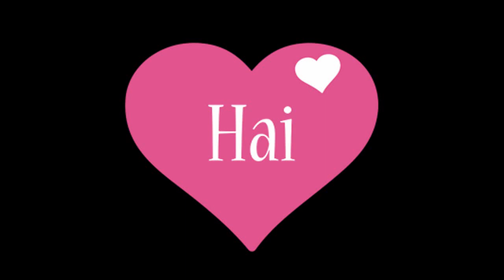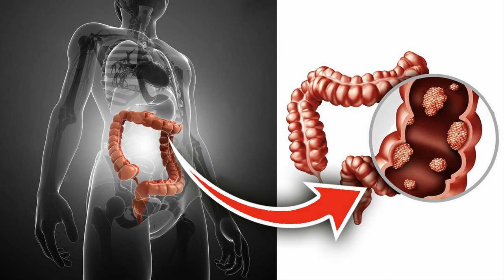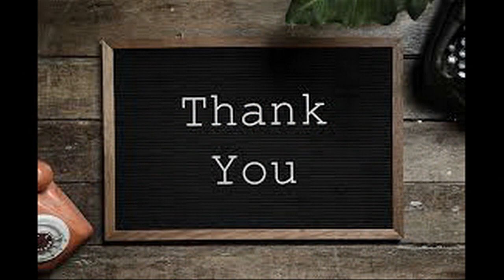மூல நோயால அவதிப்படறீங்களா? தினம் கொஞ்சம் ரோஜா இதழ்களை இப்படி செஞ்சு சாப்பிடுங்க...